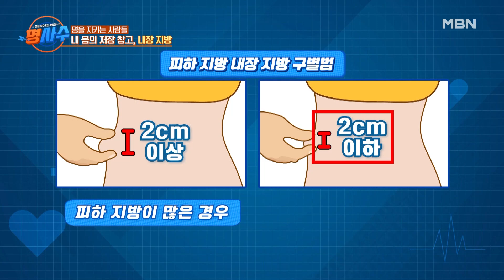하늘 아래 같은 지방 없다! 피하 지방 내장 지방 구별법 MBN 230524 방송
매주 수요일 저녁 8시 10분 ‹명사수› 많은 시청 바랍니다.